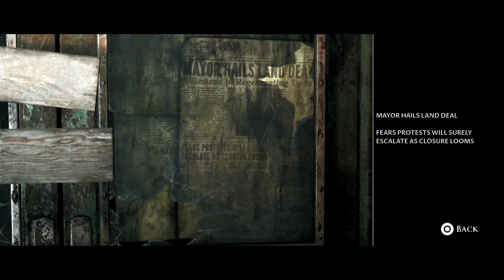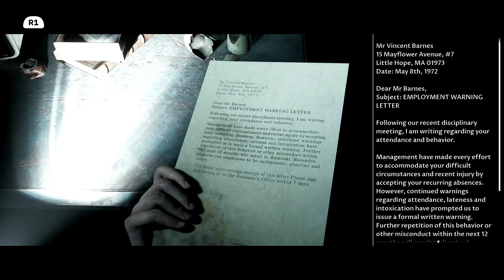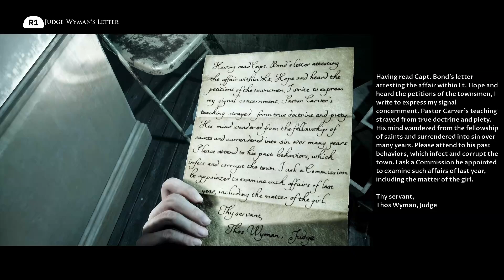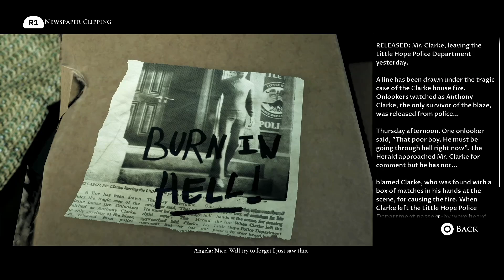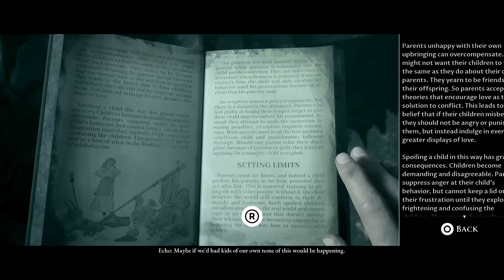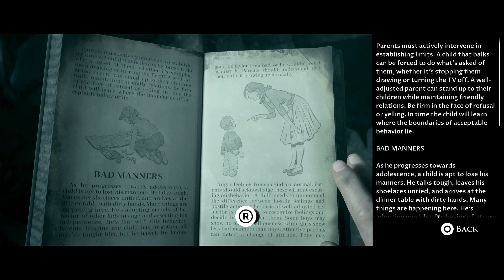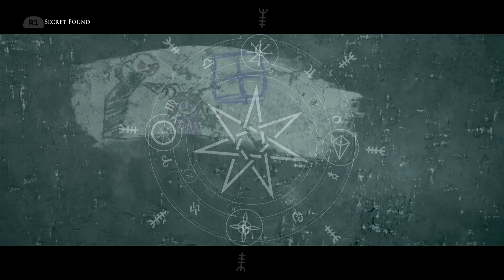Horrorfest 2024: Little Hope (Part 5)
The Dark Pictures Anthology: Little Hope is a 2020 video game developed by Supermassive Games and published by Bandai Namco Entertainment. It is the second game of the first season of The Dark Pictures Anthology. Little Hope serves as the sequel to the anthology's season premiere, Man of Medan.